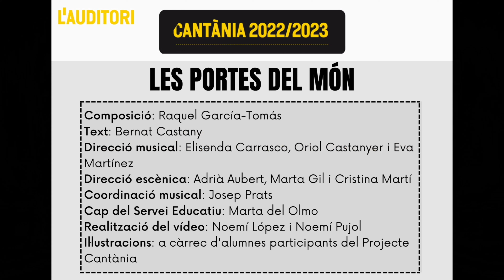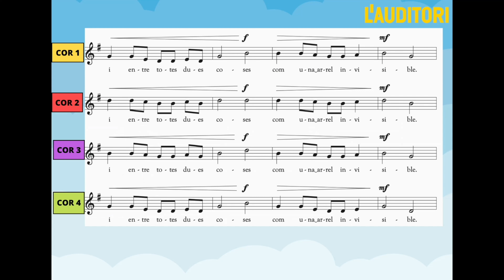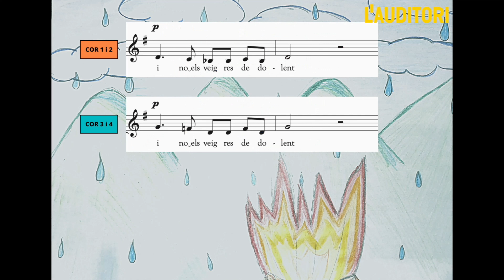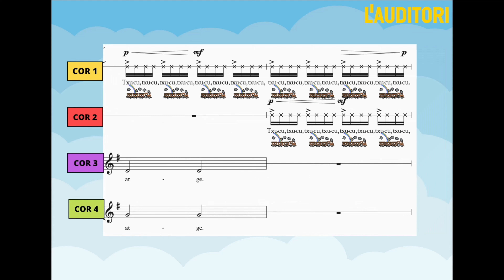6 EL MON SEGONS DANIEL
CANTANIA 2023
PARTITURA/COREOGRAFIA/CANÇÓ